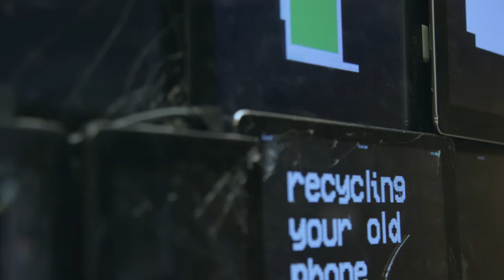The Watkins College of Art at Belmont University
The Watkins College of Art celebrates the power of art and design to transform people, communities, cultures and the world. Our experienced faculty and state-of-the-art facilities help foster an environment where students are offered numerous opportunities to explore their creative talents in a variety of fields in a community of learning and service. Watkins strives to create a unique environment for students to grow both personally and professionally through the encouragement of autonomy and fostering collaboration among peers.